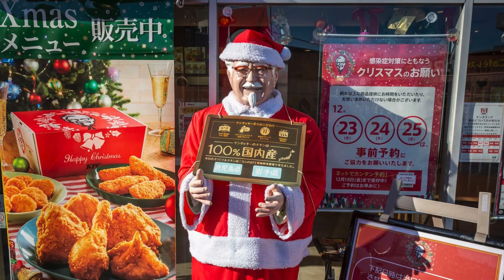Global Festive Feast: Top 8 Christmas Dishes Around the World to Savor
Experience the magic of Christmas through the lens of international cuisine! 🎄✨ From the rich flavors of the Italian Feast of the Seven Fishes to the United Kingdom: Christmas Pudding Pageantry, join us on a culinary journey as we unveil the top 8 Christmas dishes celebrated across the globe. Explore the diverse traditions, festive ingredients, and mouthwatering delights that make Christmas a time for delicious unity. Watch now and bring the world to your holiday table with these festive culinary treasures! 🍽️🌍

christmas dishes from around the world,
christmas dishes recipes,
christmas dish scapes,
christmas dish of india,
christmas dish philippines,
christmas dish music,
christmas dishcloth crochet patterns free,
christmas dish ideas,
christmas dish germany,
christmas side dishes,
crochet christmas dishcloth,
kwoowk christmas dishes day 24,
christmas main dishes,
The best international christmas dishes you've ever tasted.

christmas food around the world

christmas dishes around the world

christmas foods around the world